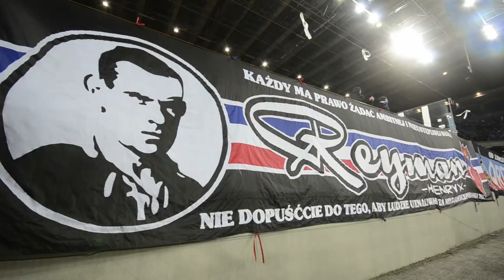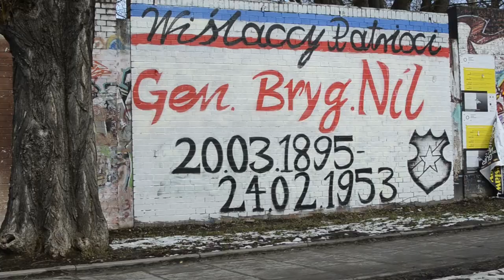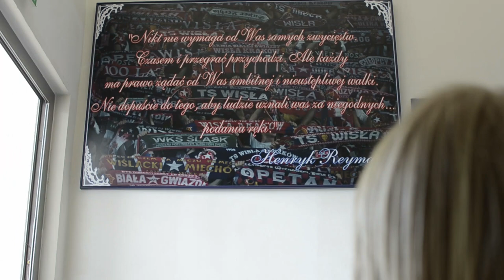Henryk Reyman (28 VII 1897-11 IV 1963)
Film wyświetlany przed mszą św. na stadionie Wisły, im. Henryka Reymana w 50. rocznicę Jego śmierci. Film autorstwa M. Sikory, przygotowany przez Wiślackich Patriotów.
Henryk Reyman (ur. 28 VII 1897 -- zm. 11 IV 1963) Legenda Wisły i polskiej piłki nożnej, Polski Patriota i zawodowy oficer. Piłkarz Wisły w latach 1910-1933, w Jej barwach rozegrał ponad 400 spotkań (151 w I drużynie zdobywając 129 bramek). Z Białą Gwiazdą dwukrotny Mistrz Polski. Król strzelców (dwukrotnie 1927 r. i 1928 r.) z niepobitym do dziś rekordem 37 bramek zdobytych w sezonie (w 1927 r.). Reprezentant Polski 12-krotny, strzelec 6 bramek dla Polski, kapitan reprezentacji na IO w Paryżu w 1924 r. Kapitan związkowy (selekcjoner reprezentacji) w latach 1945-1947, 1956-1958.